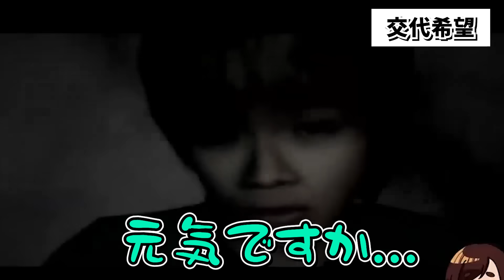【親子で推し活】この萌えポイントみんなも共感してくれるよね...？【SIREN/サイレン】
もっちりのび～っと！
てらめたる学園の社会科担当教師 幽ヶ浦もちだよ～🍡👻

今日の切り抜き動画はさやママとのコラボ動画です✨

ファンネーム☞霊感もち
FAタグ☞幽画浦
配信タグ☞集ま霊
総合タグ☞ てらめたる学園